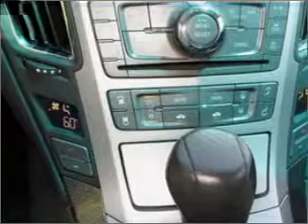2009 Cadillac CTS - Worcester MA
Year: 2009
Make: Cadillac
Model: CTS
Trim: DI
Engine: 3.6 liter 6 cylinder 24 valve
Transmission: 6-Speed Automatic
Color: Red
Mileage: 26344
Address:
520 Park Avenue